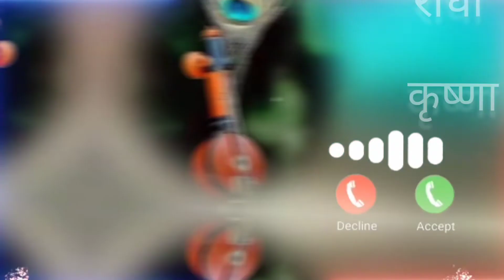🌿 new ringtone 2022 | bhakti ringtone | new bhakti ringtone 2023 | Krishna ringtone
new ringtone 2022 _bhakti ringtone _ye sare khel tumhare Hain _new bhakti ringtone Krishna ringtone